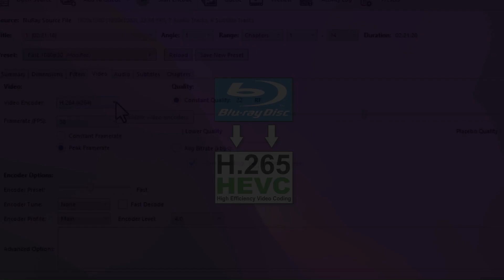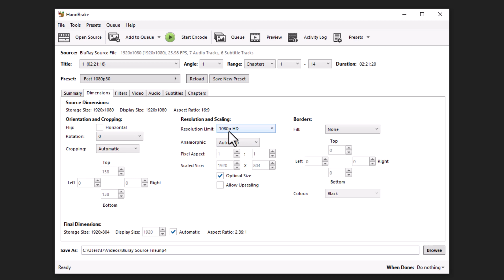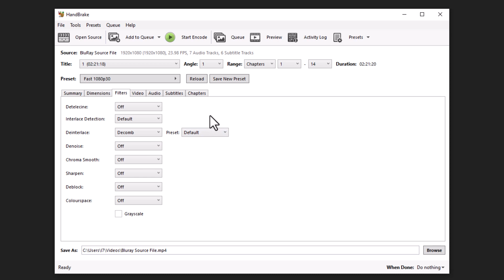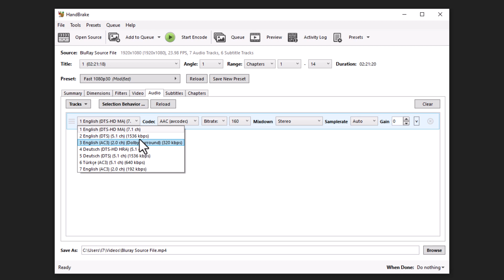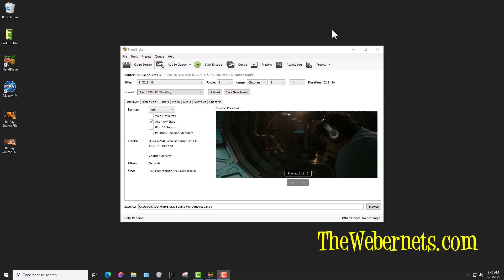Best Optimal Settings to Convert Bluray 1080p Video to H 264 in Handbrake on Windows & Mac in 2023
In this video I show you the best and optimal settings to convert a Bluray 1080p video to H.264 in Handbrake.

Find out more about these settings on the corresponding article on The Webernets

Use these settings if you have a 1080 HD TV and an older media player (Like a WD TV). If you have a newer 4K UHD TV and a newer media player like an Apple TV 4K use these settings

Mediainfo is a great free program the allows you to find all sorts of interesting facts about video files.

The code you need to place in the advance options is below:

ref=5:bframes=5

What does this mean/do?

1 - "ref=5" refers to the number of reference frames used for motion estimation during encoding. In this case, it means that up to 5 previously encoded frames can be used as a reference for predicting the next frame to be encoded. This can improve encoding efficiency and quality, but also requires more memory and processing power.

2 - "bframes=5" refers to the maximum number of consecutive Bi-predicted frames that can be used during encoding. B-frames are frames that use both forward and backward predicted data to improve compression and motion compensation. Having more B-frames can also improve encoding efficiency and quality, but may increase encoding complexity and decoding latency.

If you want to find out how to include subtitles in your encode check out my tutorial

Super Mario Goes Metal appears courtesy of the awesome Charlie Parra Del Riego.